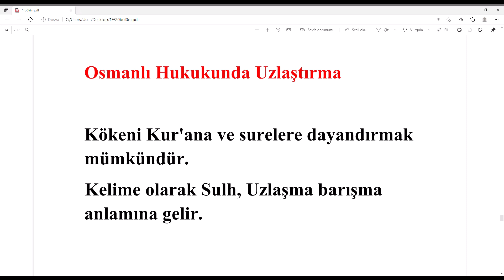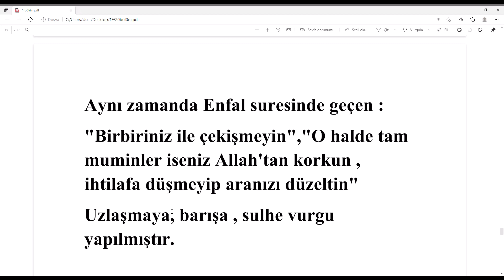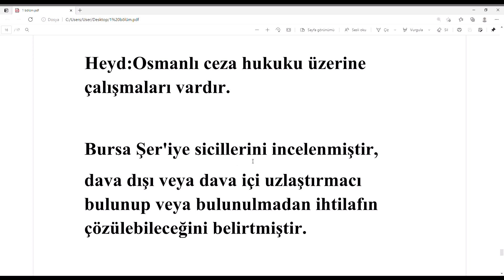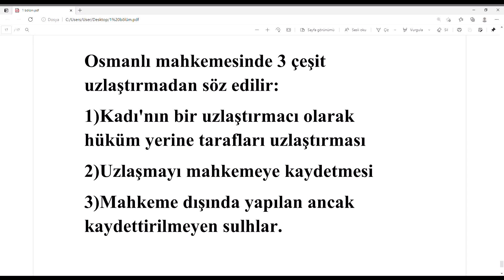Osmanlı Hukukunda Uzlaştırma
Yeni kitap 1.bölüm 2.video da Osmanlı Hukukunda Uzlaştırma bölümünü dilimiz döndüğünce değinmeye çalıştık.
İyi çalışmalar :)